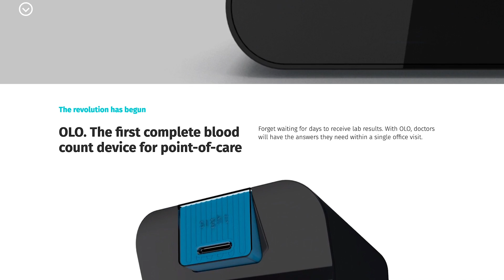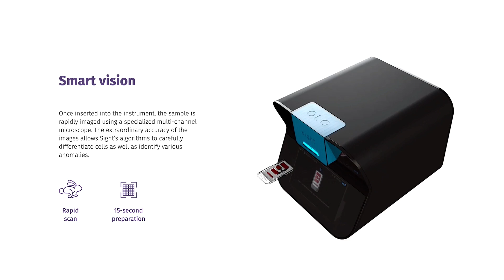What if Theranos had used AI? | Sight Diagnostics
What if Theranos had used AI? Sight Diagnostics is trying to find out.